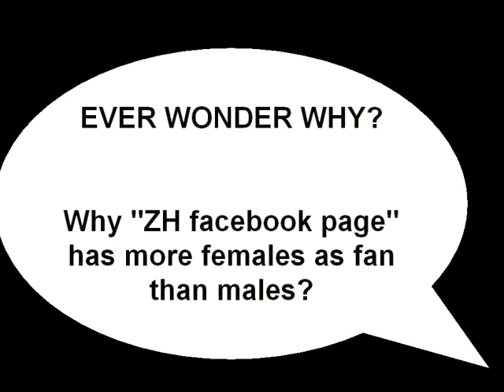why females are fan of Zaid Hamid